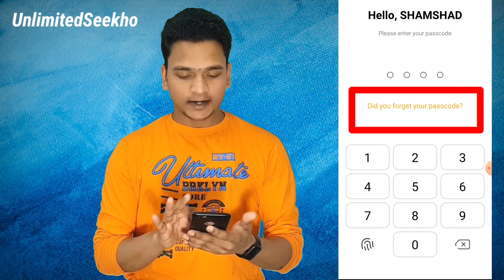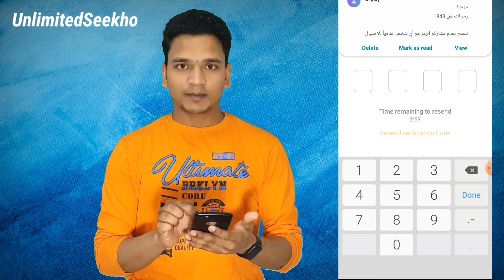Urpay Password Reset Process | How To Change Urpay Password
Today in This Video I Explained About How To Change Or Reset Urpay Password If You Forget  I Explained Everything About urpay And Urpay Password Problems I hope you will like it |